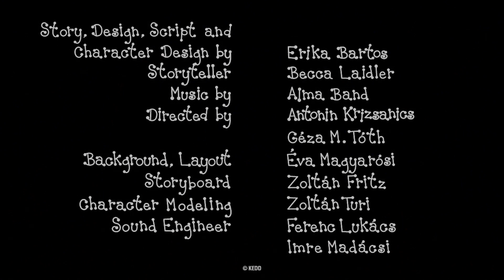Bobi in Pika - 3 epizode | #59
Bobi in Pika kompilacija:
Božič
Izgubljeni lešnik
Zvezdna hiša

Napisala, risanje: Erika Bartos
Režija: Antonin Krizsanics in Géza M. Tóth
Pripovedovala: Božislava Čoz
Glasba: Alma